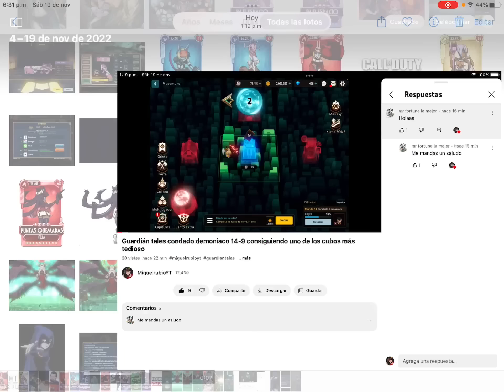Skullgirls Mobile mejorando árbol de habilidad y evolución a diamante eliza cuervo sin alas